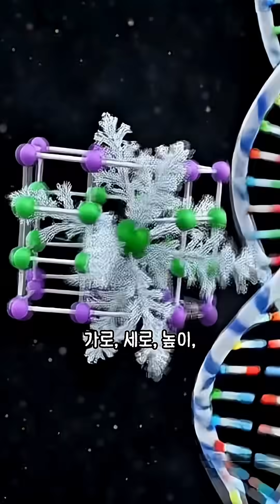SF영화가 현실이 된 ‘시간 결정’ 의 정체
물리학의 역사를 새로 쓴 발견: 에너지 없이 영원히 움직이는 물질, ‘시간 결정’이 드디어 발견되었습니다.

SF 영화 속 상상이 현실이 되었습니다. 오스트리아 비엔나 공과대학교(TU Wien) 연구팀이 외부 에너지 공급 없이 스스로 영원히 진동하는 새로운 물질 상태, ’시간 결정(Time Crystal)’을 발견하여 저명한 학술지 Physical Review Letters에 발표했습니다.
이 영상에서는 시간 결정이 무엇인지, 기존의 결정과 어떻게 다른지, 그리고 물리학의 상식을 뒤엎은 이번 발견이 왜 중요한지 쉽고 깊이 있게 설명합니다.

✅ 시간 결정, 핵심 정리
•  공간 결정 vs 시간 결정: 일반 결정(소금 등)이 공간에서 반복되는 패턴을 갖는다면, 시간 결정은 ‘시간’ 속에서 반복되는 패턴(진동)을 가집니다.
•  양자 상관관계의 반전: 이전까지 시간 결정을 방해한다고 여겨졌던 양자 입자 간 상호작용이, 실제로는 이 현상을 안정시키는 핵심 열쇠였음이 밝혀졌습니다.
•  라이드버그 ‘거대 원자’: 연구팀은 일반 원자보다 수백 배 큰 라이드버그 원자를 이용해 3개의 에너지 상태를 갖는 시스템을 만들어 이 현상을 구현했습니다.

✅ ‘시간 결정’이 바꿀 미래
•  초정밀 원자시계: 현재보다 수백만 배 정확한 시계 개발 가능.
•  양자 메모리: 에너지 없이 정보를 영원히 보존하는 꿈의 저장장치.
이 놀라운 발견에 대한 여러분의 생각을 댓글로 자유롭게 나눠주세요!

•  Physical Review Letters 논문: F. M. Russo et al., “Quantum-Correlated Continuous Time Crystals,” Phys. Rev. Lett. 133, 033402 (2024)